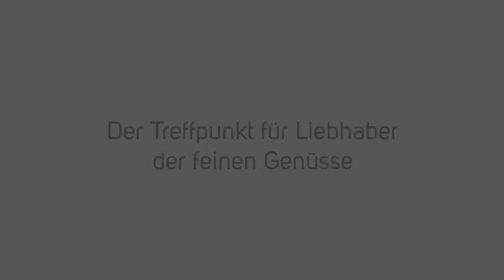Basler Feinmesse 2012 - Impressionen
Das war sie. Die erste Basler Feinmesse fand vom 1. bis 4. November 2012 in der Messe Basel statt und beigeisterte Besucher wie auch Aussteller. Vier Tage lang hiess es erlesene Delikatessen entdecken und degustieren.